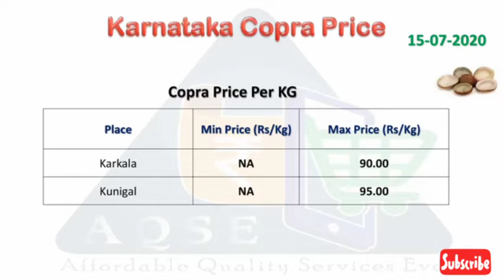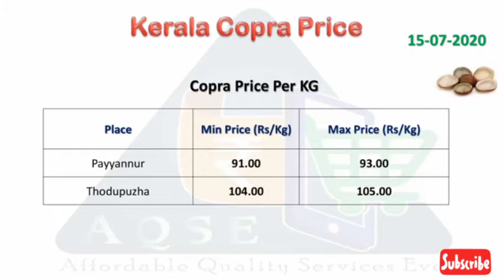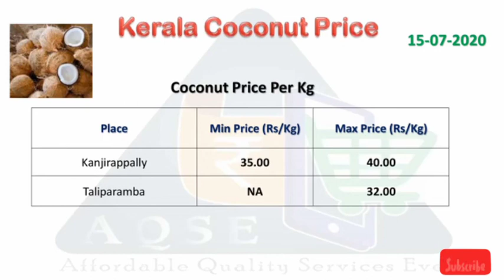Coconut price | Copra price | India coconut & copra price | India coconut & copra price 15-07-2020